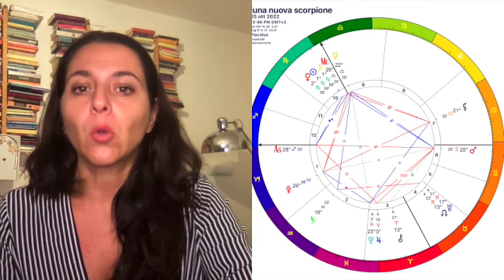L'oroscopo della Ginny - Il cielo del mese di ottobre 2022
Ciao! Ecco qui la lettura dei pianeti del mese di ottobre. È un mese intenso fatto di sfide, di forti emozioni, di desiderio di dire quello che si pensa. I bisogni e le passioni, soprattutto legate al femminile in tutte le sue forme, sono fortissimi e soprattutto non possono più essere trattenuti. Le eclissi faranno il resto…

📕 Se hai acquistato POETRYRAMA, ti arriverà via email il video oroscopo del tuo segno specifico!

Un abbraccio e tanto love 💕
Ginny